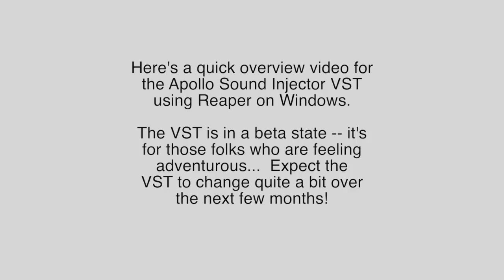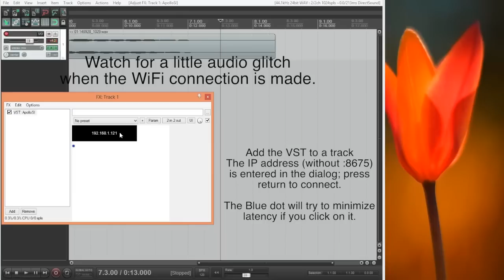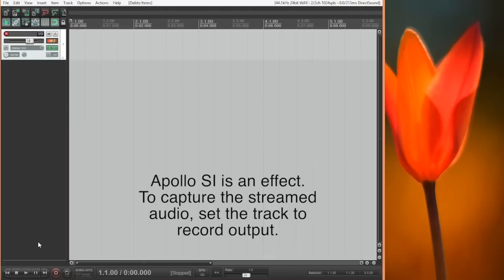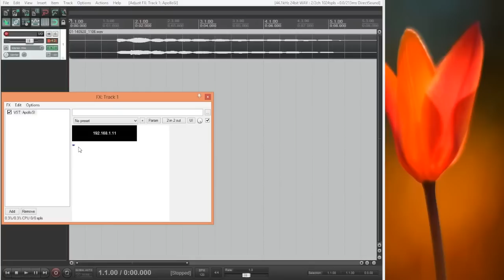Apollo Sound Injector -- Reaper on a PC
Here's a quick overview video on setting up the Sound Injector VST using Reaper on Windows.  There are a couple of tricks -- you'll need to set the track to record output (this will capture the streamed audio from the VST, rather than the input to the track).  For most tracks, you would record the input to the track, so that you could come back later and tweak things with the effects -- because the effect itself is generating the audio, you'll have to do things a bit differently.

The UI for the VST is bare-bones right now, and doesn't give much feedback on what's going on.  We'll be improving things over the next few months, and are making the early version of the VST available so that anyone feeling adventurous can play around with it.

The VST should also work in Ableton Live, but will likely require some tweaking with the recording chain (help from some Ableton gurus on this would be much appreciated!).